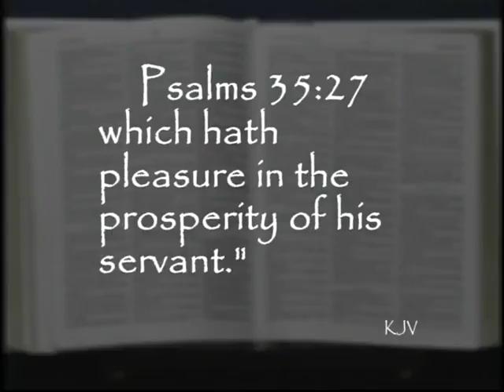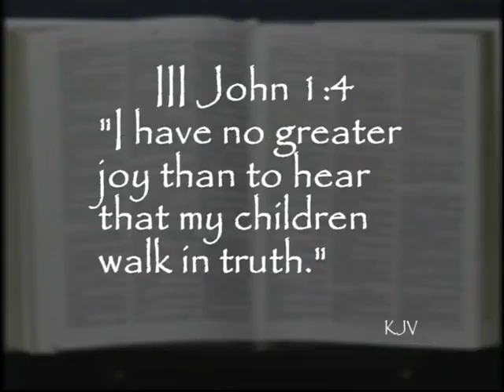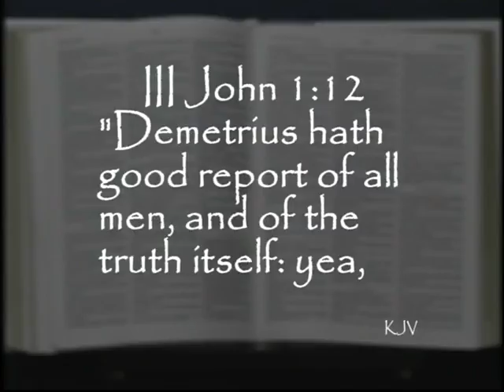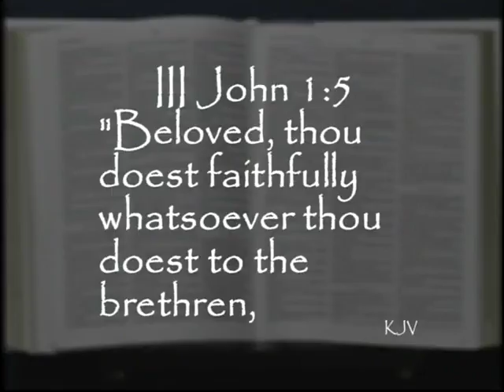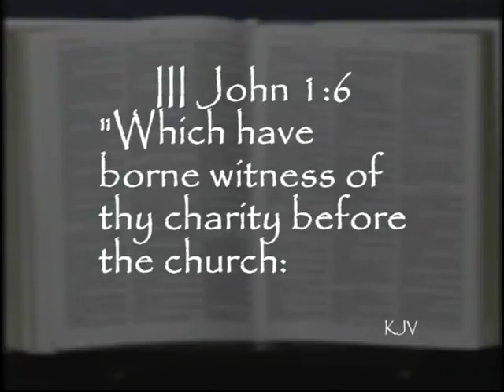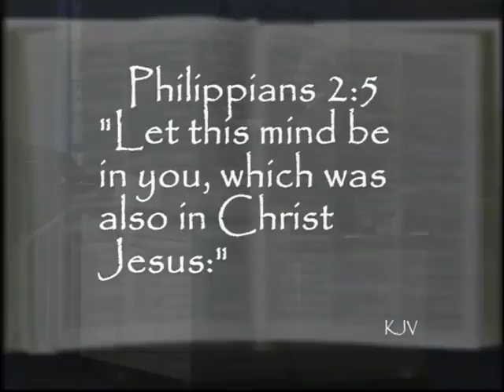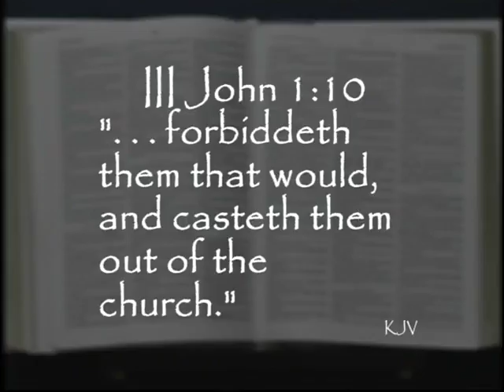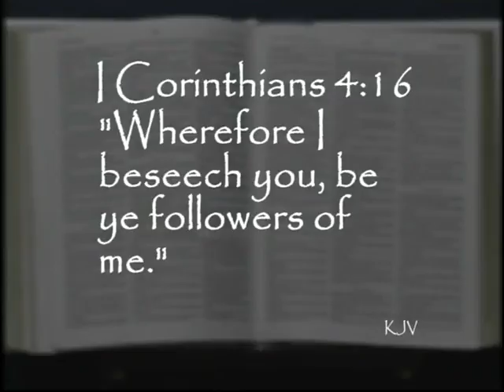The Everliving Story: The Properous Soul (Dr. Jerry Harmon 10/22/17)